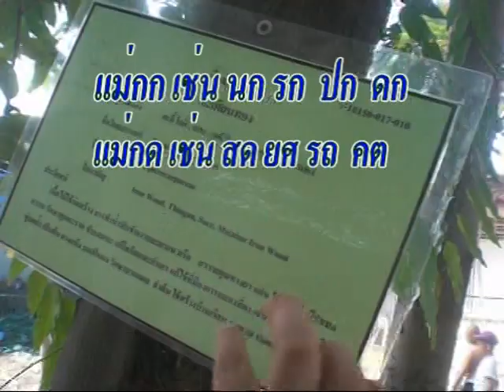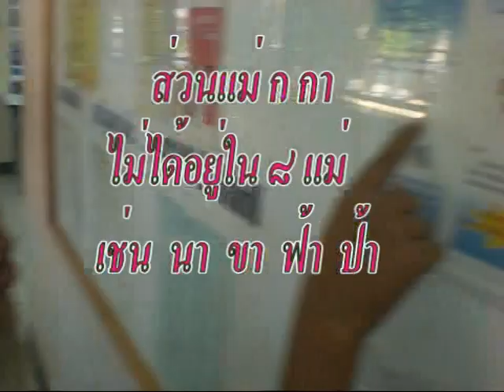เพลงมาตราตัวสะกด.mpg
โดยครูยศ  ปกรณ์ณัชญ์  โรงเรียนวัดท่าข้าม  สำนักงานเขตบางขุนเทียน